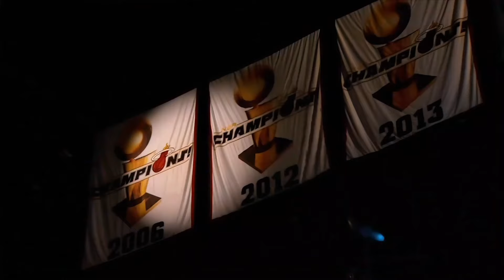4K Jimmy Butler Clips For Edits